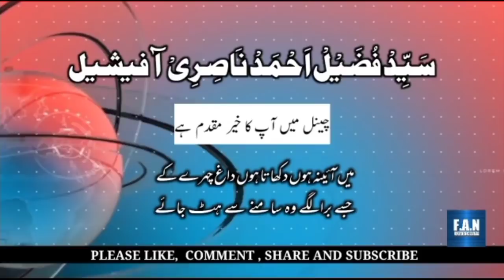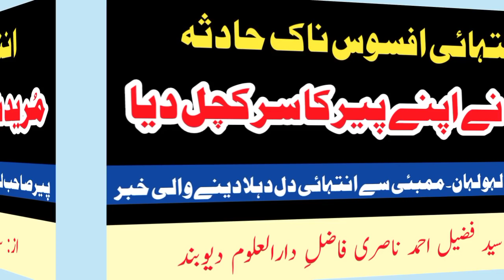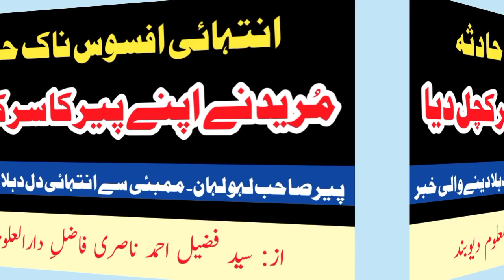intehai afsosnak hadsa | mureed ne apne peer ke hi sar ko kuchal dia | mumbai ki khabar | by: nasri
انتہائی افسوسناک حادثہ | مرید نے اپنے پیر کے ہی سر کو کچل دیا | ممبئی سے دل دہلا دینے والی خبر | از: سید فضیل احمد ناصری